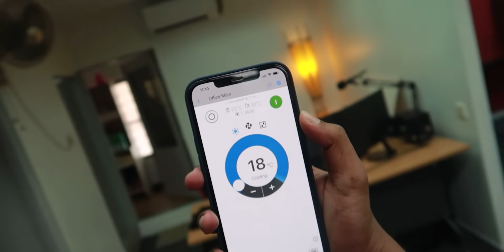Why Are My FRIENDS Like This?!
TaneshhVlogs S4 Ep53 - 8th December 2020 •

Taneshh Productions 2020